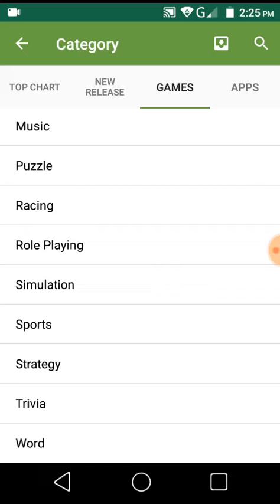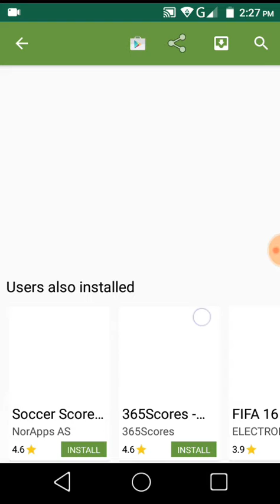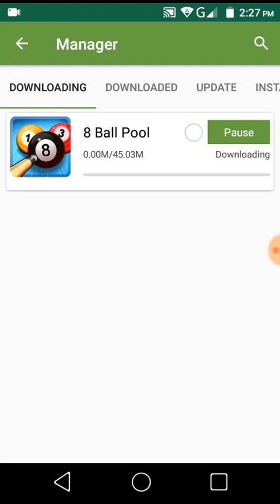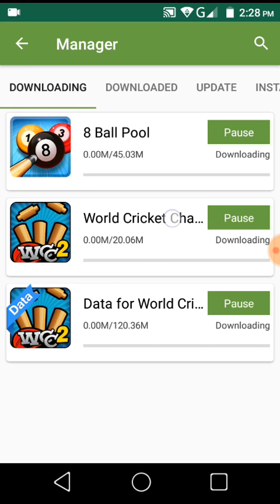Gaming Mod and hacks Apps Moded All Apps & games Hacks 2017 Acmarket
Download Acmarket Apps✓✓✓✓✓✓👉👉
Unlimited games and apps ✓✓

All mod app and games

8 Ball pool hacks and free coins✓✓✓✓